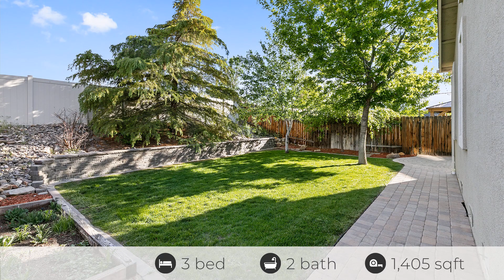2348 Clementine Ln, Reno, NV